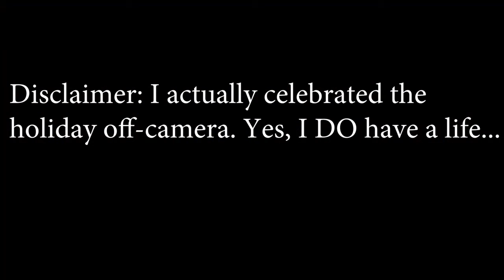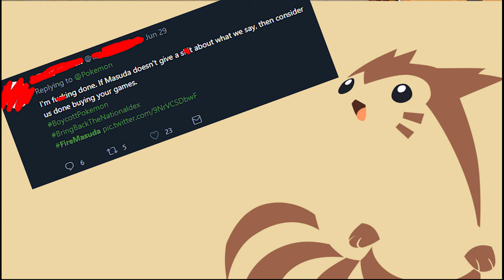NoNationalDex Part 1: What happened?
Missed when I was live? Drop a follow on my Twitch so you don't miss when I go live!